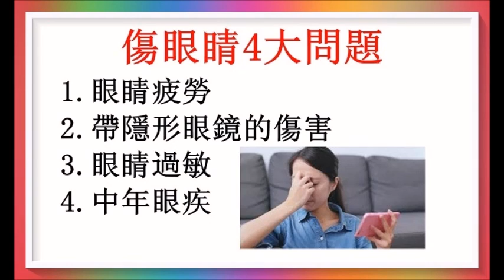護眼重要，避免傷眼睛4大問題！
上班族長時間對著電腦，最容易傷害眼睛。有那些問題要注意呢？廣告收益除稅外全作行善公益之用！以上健康訊息僅供參考！